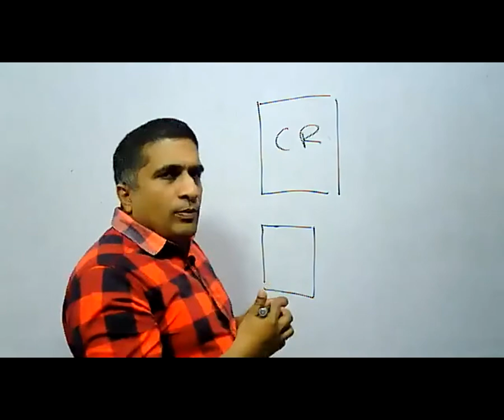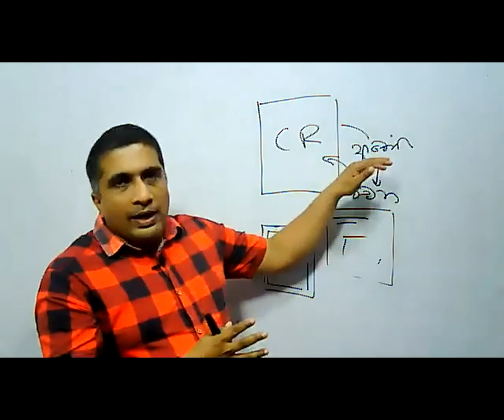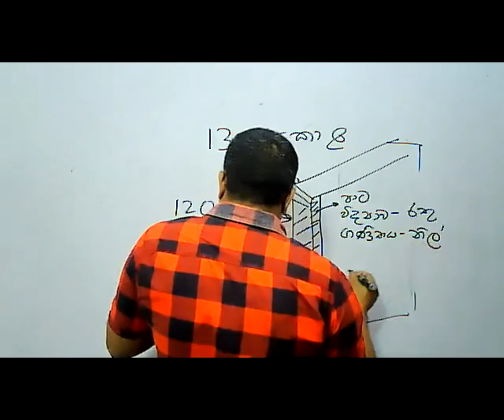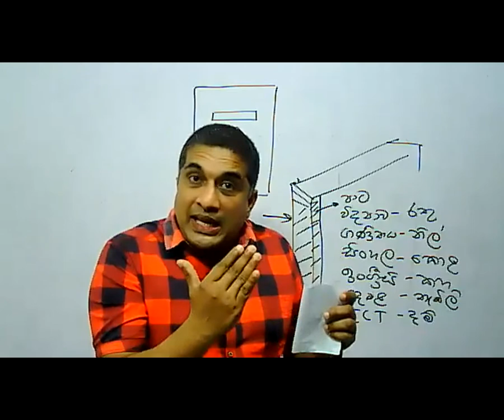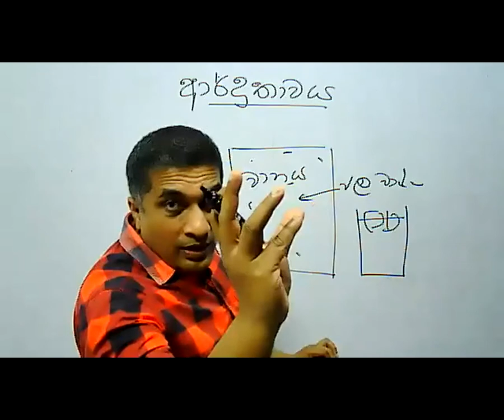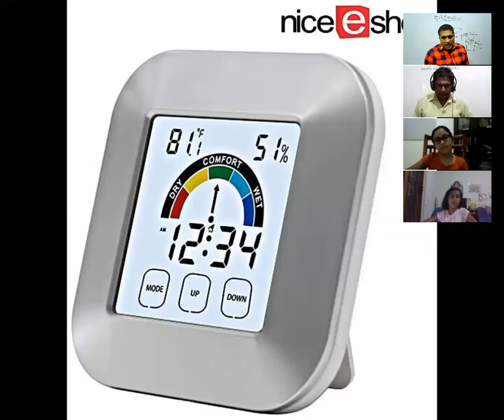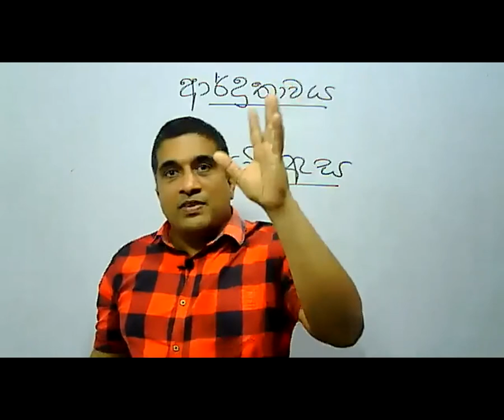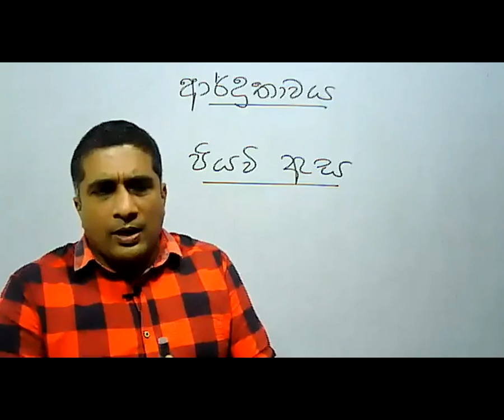Science Class Parts - 01